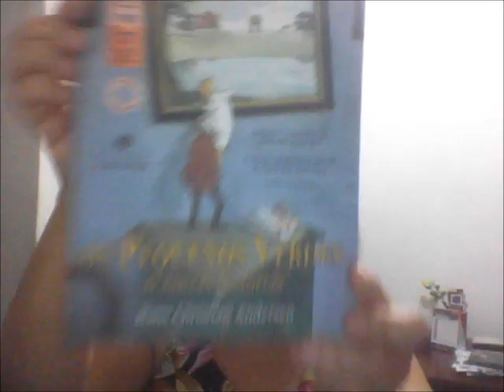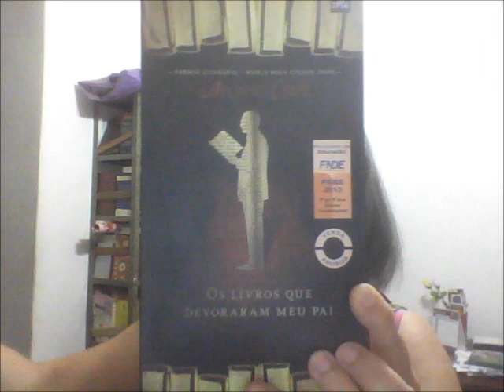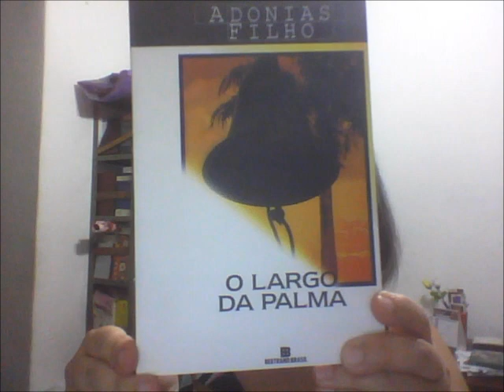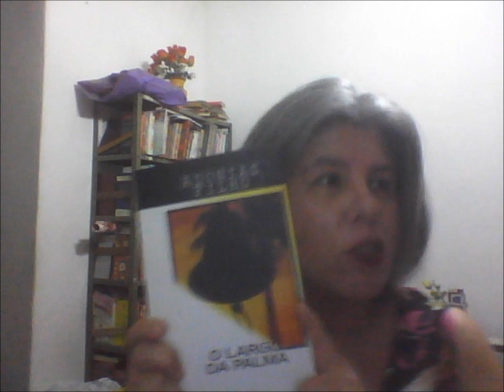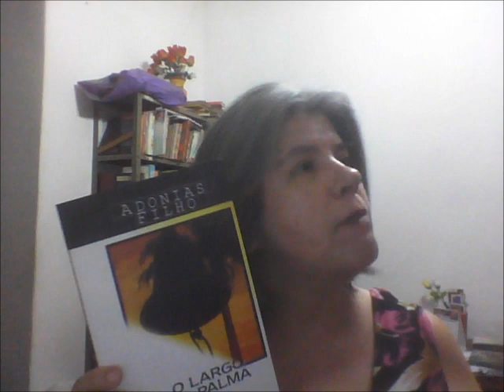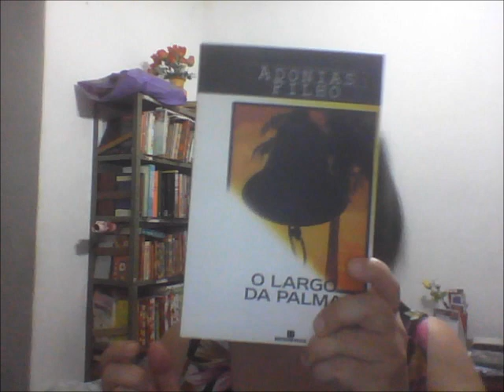MLM 2017: Boletim 2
Os pequenos verdes, H.C. Andersen
Os livros que devoraram meu pai, A. Cruz
O largo da palma, Adonias Filho